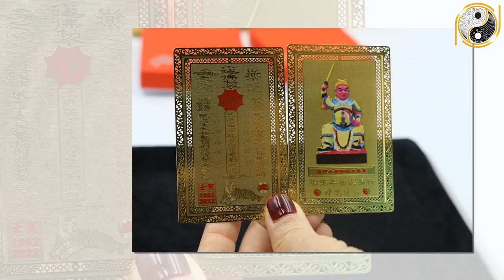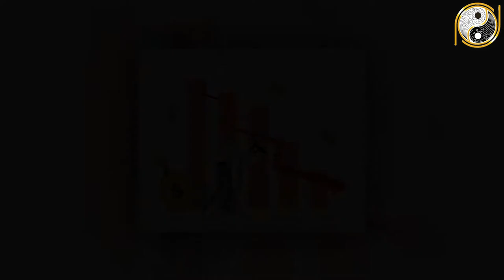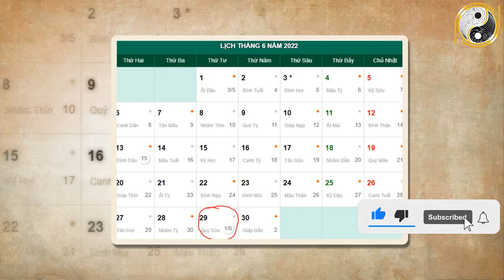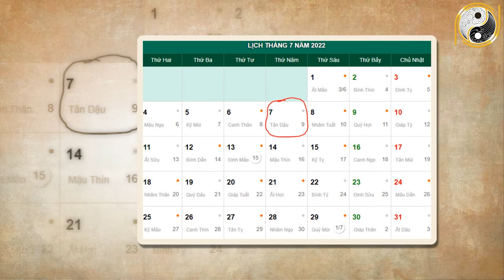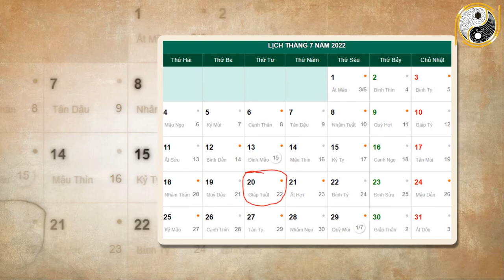Tháng 6 ÂL Năm 2022 Tuổi Đinh Mão 1987 Trúng Số 100 TỶ, Trả Sạch Nợ Nần , Đổi Đời Giàu Nứt Két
01. Linh phù giải hạn
02. Hồ lô hóa giải Ngũ Hoàng
03. Mai Hoa Phú Quý
04. Gương bát quái tinh cầu
05. Kim bài thái tuế 2023
06. Vòng tam hợp Dần Ngọ Tuất
07. Vòng tam hợp Thân Tý Thìn
08. Vòng tam hợp Hợi Mão Mùi
09. Vòng Tam Hợp Tỵ Dậu Sửu
10. Bát bảo tâm kinh
11. Minh Quang pháp bảo cầu
12. Minh Quang pháp bảo lục giác
13. Tỳ Hưu Lộc Tài (Đồng)
14. Tỳ Hưu Khai Vận ( Bạch Ngọc)
15. Bách Niên Tụ Tài ( tụ tài lộc)
16. Song long ngọc ấn ( ấn thăng quan)
17. Kim bài ngũ Lộ Thần Tài
18. Hồ lô bình an ( treo xe)
19. Móc khóa văn xương
20. Ống bút văn xương gỗ đào
21. Bút văn xương gỗ đào
22. Bút văn xương gỗ đào nhỏ
23. Hoa mai kim tiền ( mạ vàng )
24. Các vật phẩm phong thủy khác Tháng 6 ÂL Năm 2022 Tuổi Đinh Mão 1987 Trúng Số 100 TỶ, Trả Sạch Nợ Nần , Đổi Đời Giàu Nứt Két